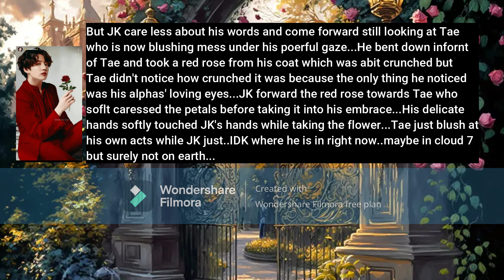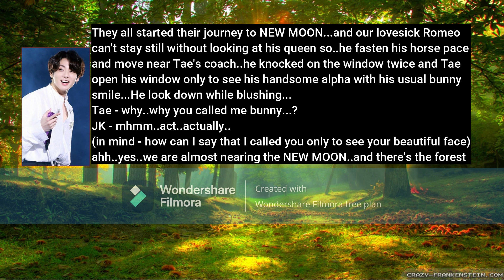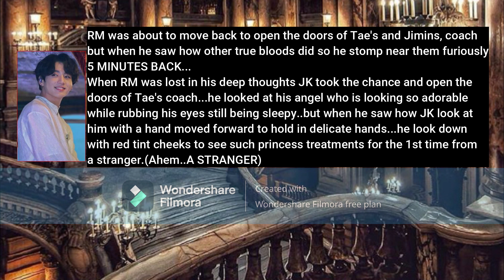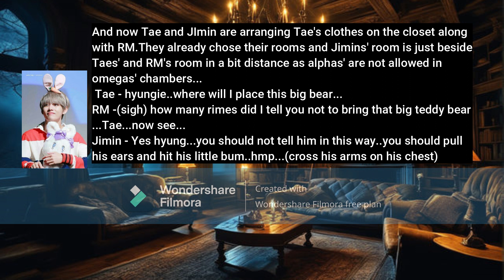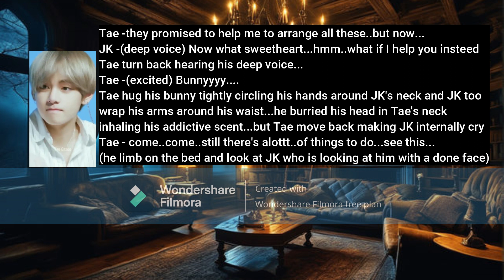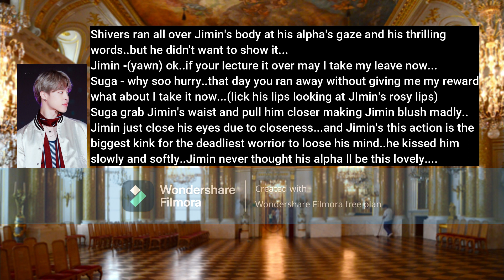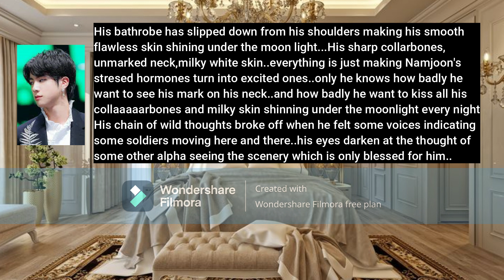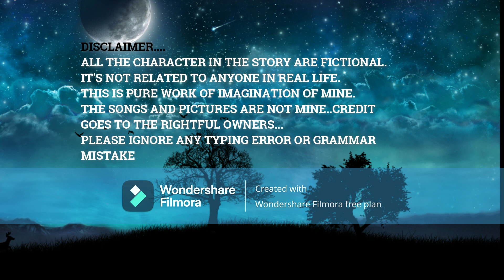NEW MOON/EP8/TAEKOOK/YOONMIN/NAMJIN FF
THIS STORY IS A PURE WORK OF MY IMAGINATION. THE PHOTOS AND